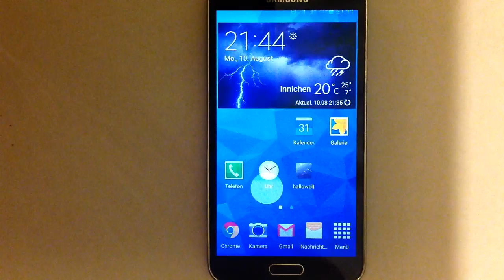Meine erste Android-App